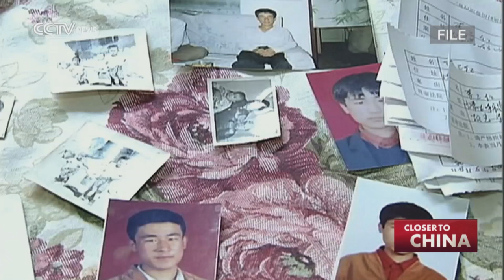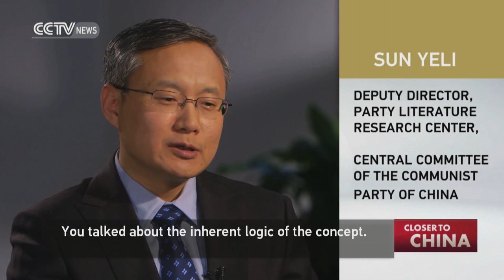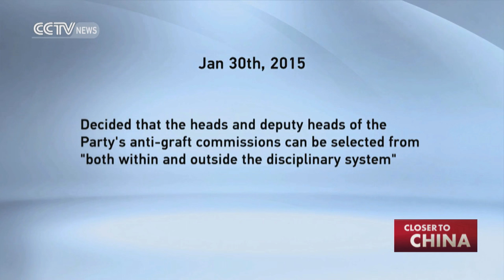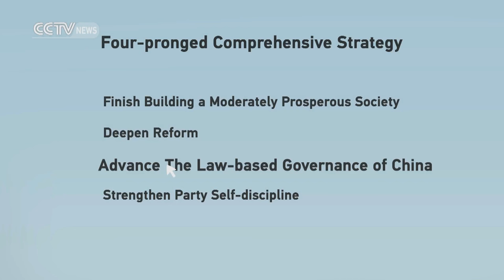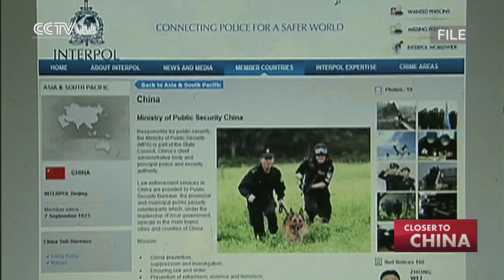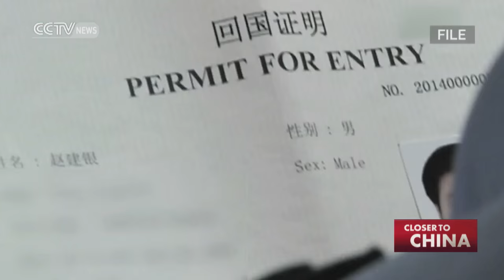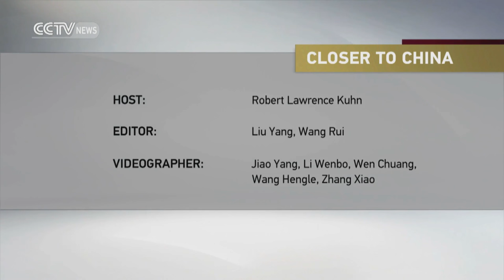Closer to China: The Four Comprehensives 06/07/2015 EP23